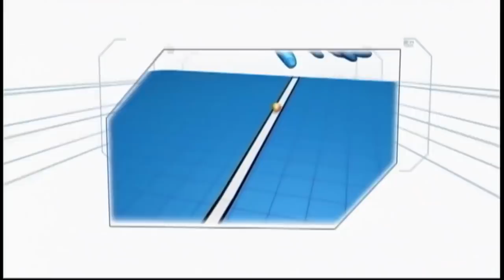Holen Along Da Riles | Minute To Win It - Last Tandem Standing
The remaining tandems compete against each other in the Holen Along the Riles challenge.